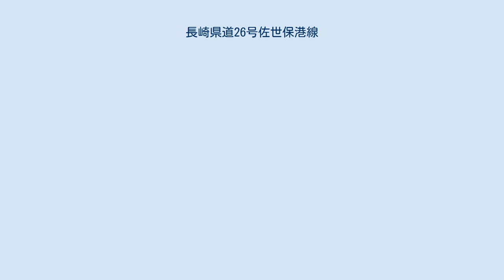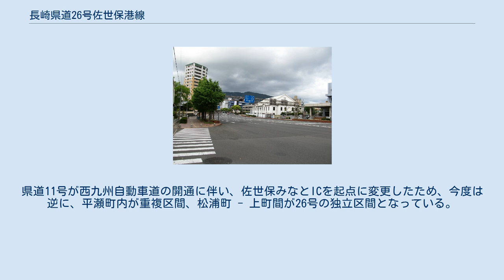長崎県道26号佐世保港線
長崎県道26号佐世保港線（ながさきけんどう26ごう させぼこうせん）は、長崎県佐世保市を通る県道（主要地方道）である。
 松浦町と佐世保米軍駐屯地を結ぶ陸上距離が421 mの路線である。
地元では通称国際通りとも呼ばれている。
 このような経緯から、幅員は極端に広く、松浦町 - 上町間の旧国道区間は6車線、平瀬町内の旧鎮守府構内道路区間は中央分離帯つき4車線。
6車線区間は県道11号へのアプローチのために車線変更を行う車が錯綜する。
佐世保市消防局（1989年移転）、佐世保市総合医療センター（1990年移転）、佐世保中央IC（2010年設置）などが沿線に位置し、交通量は増加している。
 戦前の旧国道33号（松浦町 - 上町間）と佐世保鎮守府構内道路（平瀬町内）をルーツとする。
佐世保市役所前まで直進する現国道35号と違い、旧33号は現松浦町交差点で西に曲がり、佐世保鎮守府正門を終点としていた。
構内道路は正門から平瀬埠頭まで続いている。
1952年（昭和27年）12月4日、新道路法に基づく路線指定で、旧33号は一級国道35号（佐賀県杵島郡武雄町（現 武雄市） - 長崎県佐世保市）として指定された。
この際、35号の終点が市役所前に変更され、取り残された旧33号末端部分と構内道路は1954年（昭和29年）1月29日、主要地方道第1次指定により県道佐世保港線となった。
ただし、旧ジョスコー線線路敷を境界として南側は米軍基地として接収されたため、一般車両の通行は新設された米軍ゲートまでに限定される。
 上町で分岐する現県道11号は戦前から通じており、鎮守府正門手前から分岐して鎮守府構内を山沿いに迂回するルートをたどっていた。
このため、松浦町 - 上町は県道11号との重複区間であり、26号の独立区間は平瀬町内のみの時代が長く続いた。
県道11号が西九州自動車道の開通に伴い、佐世保みなとICを起点に変更したため、今度は逆に、平瀬町内が重複区間、松浦町 - 上町間が26号の独立区間となっている。
SSKバイパス（市道佐世保相浦循環線）は県道11号のバイパスとして建設され、米軍ゲート前を起点として1969年（昭和44年）に開通した。
 橋梁 長崎県道26号 佐世保市上町